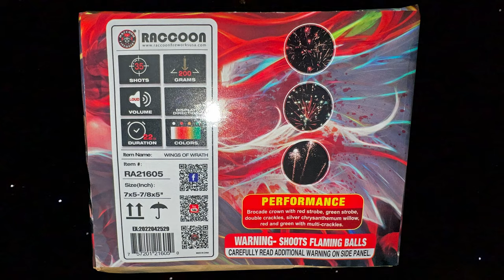Wings of Wrath - Raccoon Fireworks